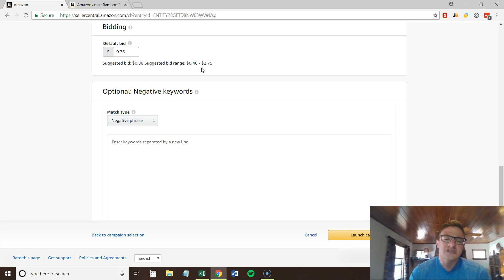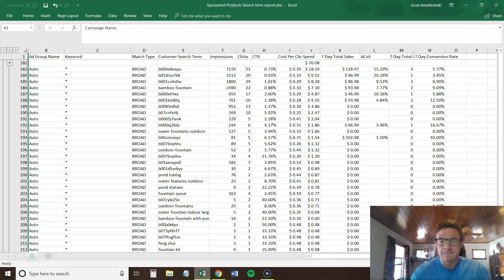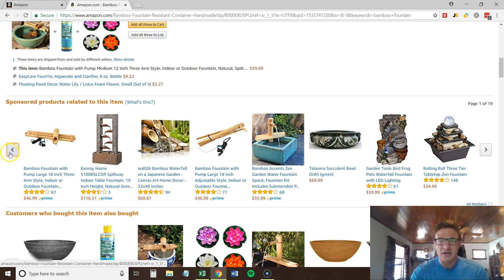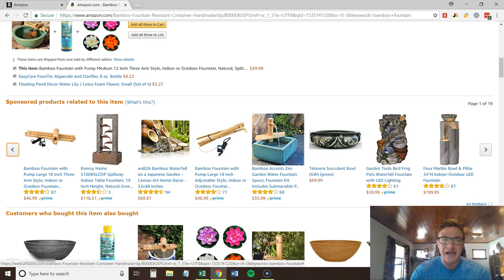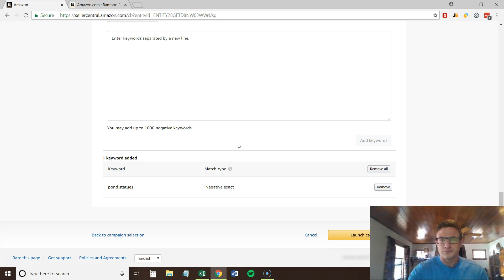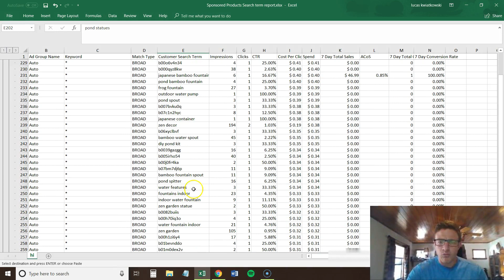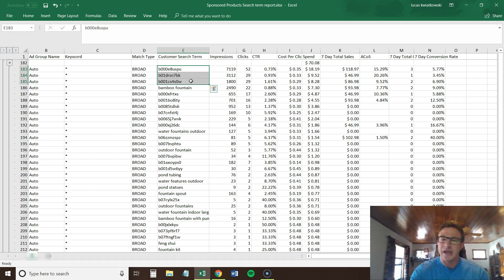Amazon PPC Advertising Automatic Campaigns Tips and Tricks with Real Examples and Walkthrough